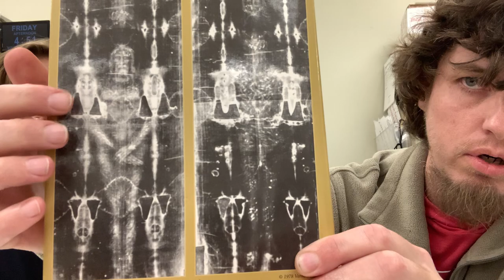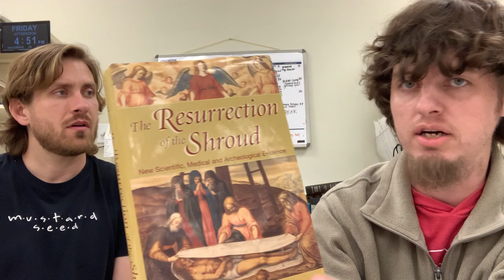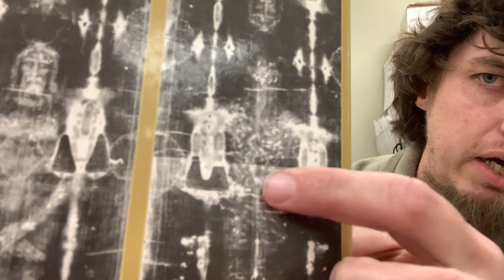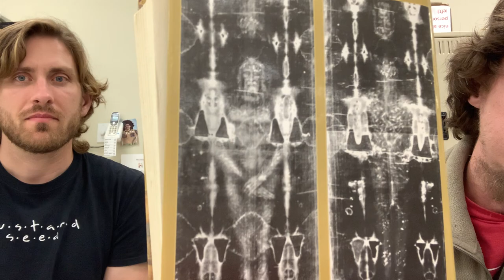The Shroud of Turin: Real?!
The Shroud of Turin has been the subject of adoration, fascination, and intense scrutiny over the years. It has been analyzed more thoroughly than any other “relic”. Is there reason to suspect that it’s authentic, or is calling it ‘the burial shroud of Jesus of Nazareth’ a baseless claim?

Daniel and Charlie discuss the evidence for and against the authenticity of the Shroud, much of which is detailed in the book “The Resurrection of the Shroud” by Mark Antonacci. Worth noting is that Antonacci began his research as an agnostic and by the end had become a believer in the resurrection of Jesus, compelled by the evidence for the Shroud of Turin’s plausibility.